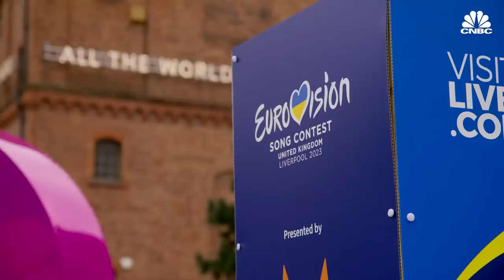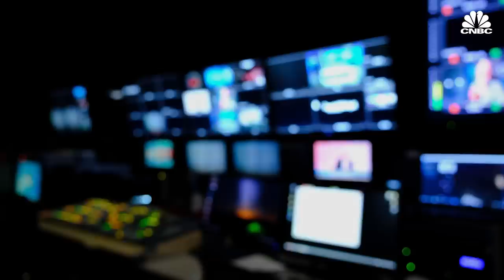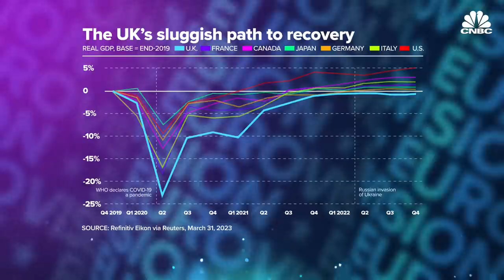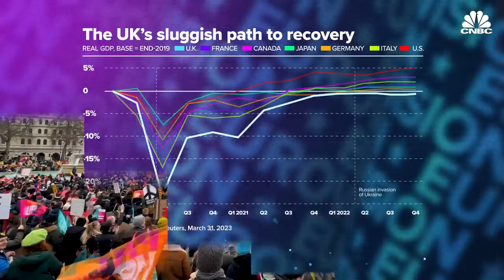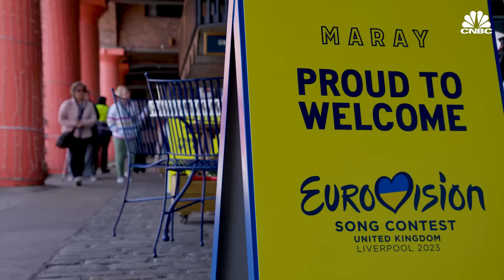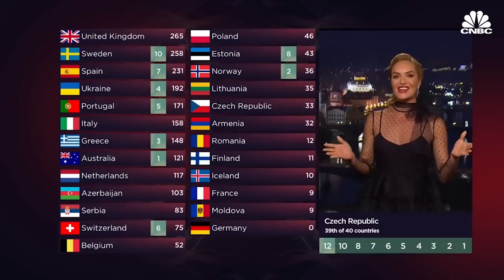Eurovision: The politics and economic powerplay behind the world's biggest song contest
Celebrated and spoofed by audiences across the globe, the Eurovision Song Contest has become something of a cultural institution since its launch in 1956.

But behind the flamboyant performances and even more outlandish outfits, the annual contest is also seen as a vehicle of political and economic powerplay.

In 2023, that’s more the case than ever.

The U.K. has assumed hosting duties for the 67th edition as 2022’s winners, Ukraine, remain under Russian attack.

Meanwhile, rising costs have prompted some countries to bow out before the competition has even begun.

So, what is the true cost of the contest — and is it worth it? Watch the video above to find out.